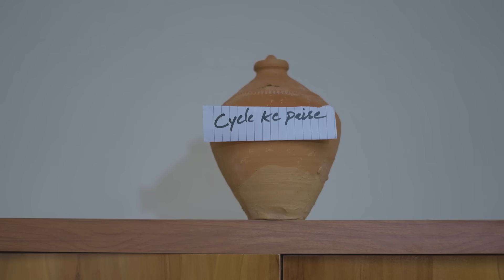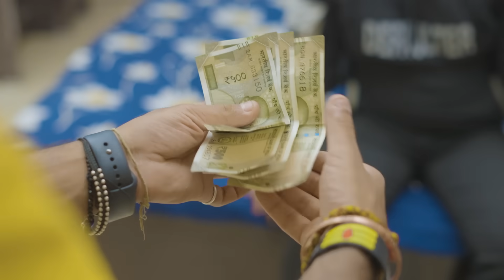Garmi Aur Coolar || Shivam Dikro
Cast:-

Komal Bhatt

Situ

Komal chopra

Chidi Jugadu

Milen

Rahul

and Team

DOP:-  Rahul

Edit : Shivam dikro , Rajator
Thumbnail : RAJ Sharma
Script : khud se